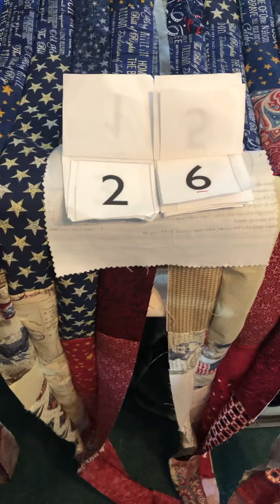Scrappy flag 26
And mistakes happen!! But that’s OK!!